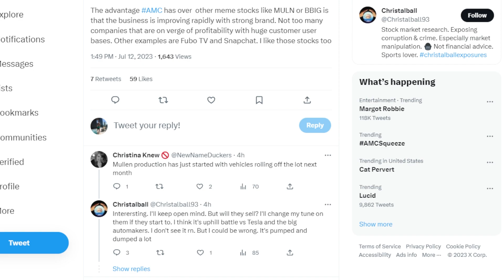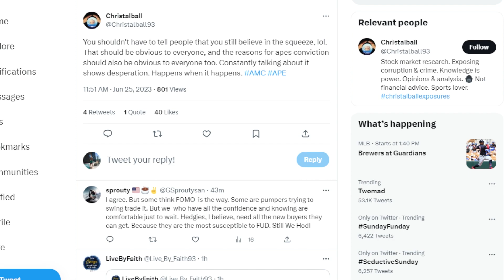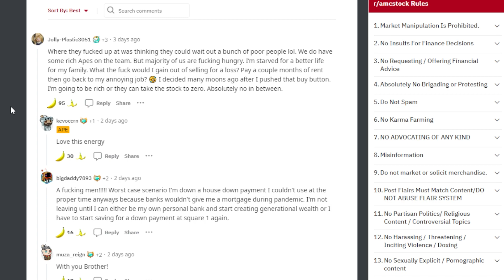AMC STOCK MARKET TRUTH...